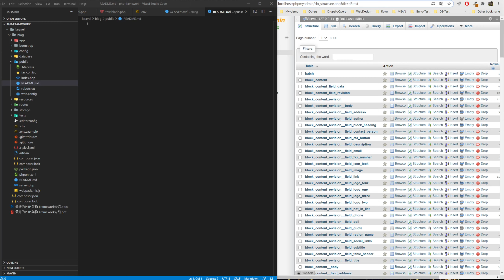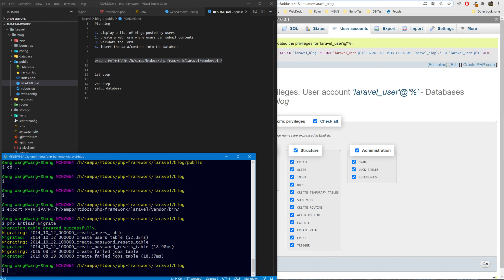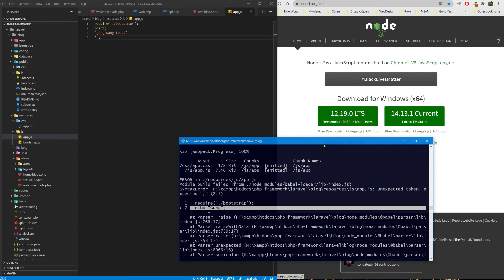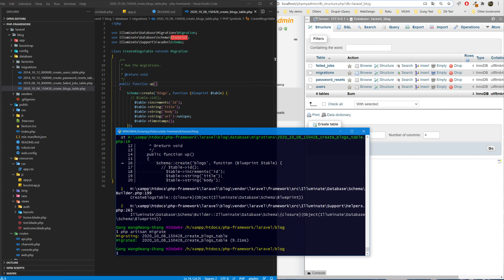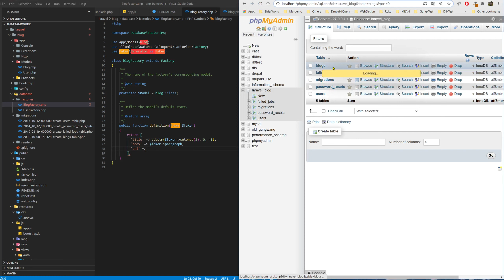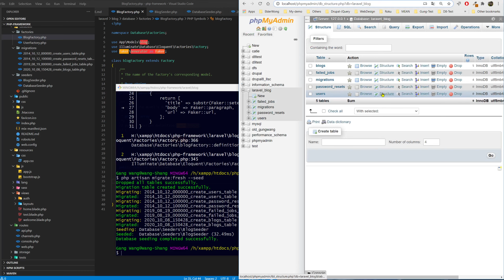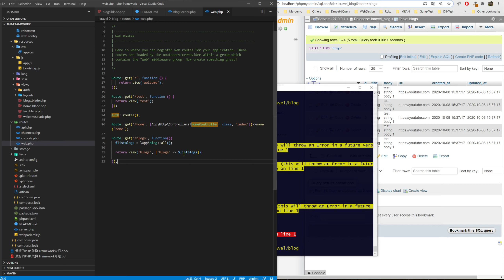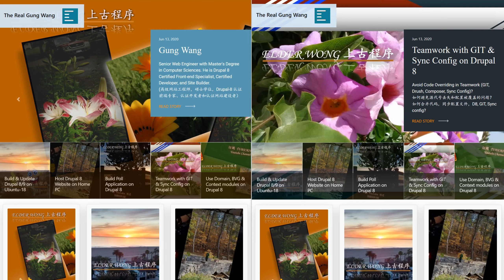PHP 没有死，最好的框架Framework之一：Laravel 8 的安装、配置、目录结构、第一个网页（中篇）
PHP 没有死，最好的框架Framework之一介绍：Laravel 的安装、配置、目录结构、运行第一个网页（中篇）。

什么是框架？是一个开发平台，为开发者提供已经开发的功能模块库，少写代码，缩短开发周期。
优势如下：
 快速开发。内建的模块和工具帮助开发人员大幅减少开发时间，比如命令行的工具，可以
快速创建骨架代码。
 重复使用已有的组件和模块，写最少的代码。
 模块库中已经包括常用的功能，比如“登录、注册、校验” 的功能已经包括在框架中，
可直接使用。
 采用编码的最佳做法。比如程序文件的目录结构。以更清洁，更整洁，更易于维护的方式
编写代码。
 提供比自己编写的代码更加安全的功能，最大限度地减少黑客利用的机会。
 更好的团队合作。框架提供了“技术文档、设计决策、代码标准”，使得开发者的合作理
简单和高效。
 更简单的维护。框架鼓励开发者重构代码并促进 DRY（不要重复自己）开发，以减少维护
成本。并且，开发者不用考虑框架本身的维护。

在使用框架之前，你必需掌握如下知识

 PHP 7 和 7.4；
 OOP 面向对象编程；
 数据库知识 database；
 对象关系映射模型 Object-Relational Mapping (ORM) model；PHP Data Objects(PDO)
作者：Elder Wong / 上古程序 10 月 7 日 2020 年
 网站服务器，Apache and Nginx；
 建立本地的开发环境和服务器。
 模型、视图、控制器框架，Model View Controller(MVC) design pattern
o Model: 存储业务逻辑和应用程序数据;
o View: 表达和显示内容；
o Controller: 向模型分发和下达命令，然后循环运行。
 学会使用 Composer PHP 软件包管理工具。

我之前已经有很多视频介绍了 Drupal 8，从入门到高级开发，请参考以下 YouTube 视频:

《为什么学 Drupal？为什么联合国用 Drupal 建设网站？美国政府用 Drupal 开发网站的原因是什么？》
《如何构建 Drupal 8 + Commerce 2 系统？如何建设在线购物/电子商务网站 （上集）》
《如何构建 Drupal 8 + Commerce 2 系统？如何建设在线购物/电子商务网站 （下集）》